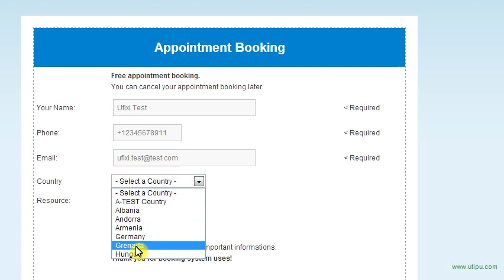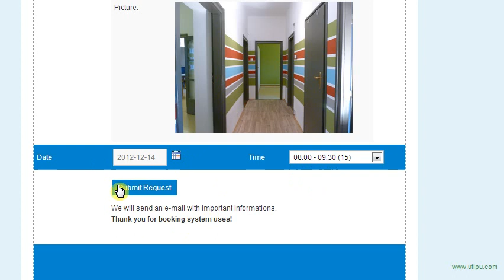uFIXI.com Appointment Booking Demo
Short uFIXI.com appointment booking demo. Easy-to-use user reservation system. Yoga studio and fitness center scheduling software. Medical center reception software.